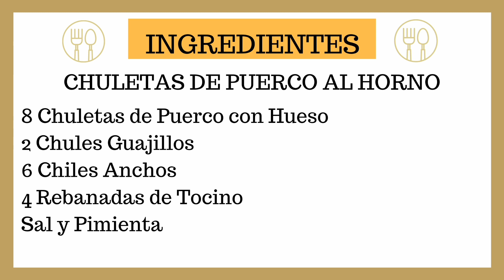CHULETAS DE CERDO AL HORNO, riquísimas! video #129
Hoy traigo una receta que me compartio mi suegra y son unas CHULETAS AL HORNO de carne de puerco, muy sabrosas, con pocos ingredientes, super fáciles de hacer y que tienen muy rico sabor, espero las disfruten!

Si te gusta esta receta por favor dale un like y compartela con familiares y amigos, suscríbete a mi canal y activa la campanita de notificaciones para que te lleguen nuevas recetas, y si ya estas suscrito, un millon de gracias!

Editado por Ana Kristel Videos